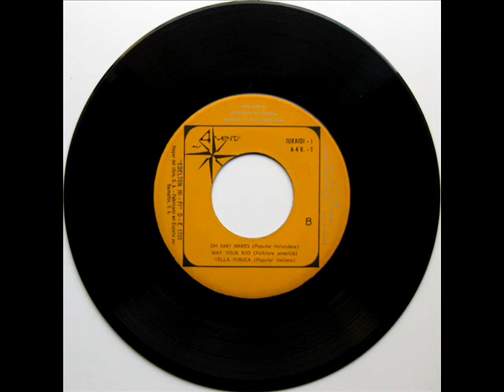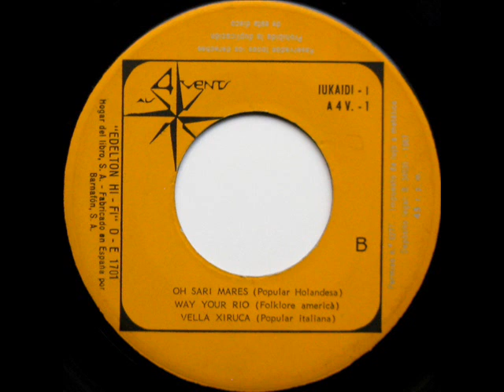Jaume Arnella - Iukaidí I - EP 1967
Intèrpret: Jaume Arnella
Títol: Iukaidí I
Format: EP 45 RPM
Segell: Als 4 Vents
Número de Catàleg: A 4 V - 1
Any: 1967
Adaptacions: Joan Soler Amigó (A1, B2, B3), Artur Martorell (B1)

A1: Donant-nos Les Mans [William Lemit] 0:00
A2: Foc Guspireja [Popular] 2:10
A3: El Gran Manitú [Popular] 2:52
B1: Oh Sari Marès [Popular Holandesa] 5:11
B2: Way Your Rio [Folklore Americà] 6:59
B3: Vella Xiruca [Popular Italiana] 8:27